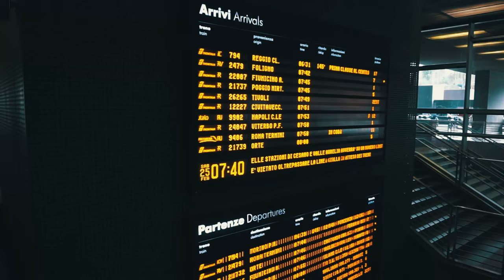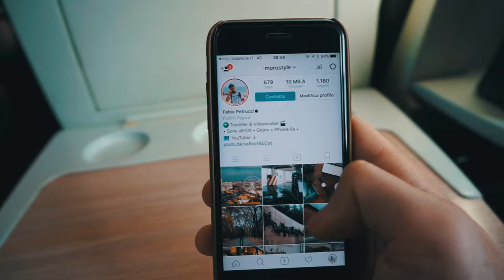#9 Finalmente insieme! | Firenze - GoItaly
Per la prima volta, la cricca si riunisce. Tutti insieme a Firenze per trascorrere due giorni di divertimento e pianificazione!! Travel Vlogger Italia nasce qui.

Spedizioni gratuite con amazon? Clicca qui •

LE MIE TELECAMERE:

• Sony Alpha 5100
• GoPro Hero 4 Silver